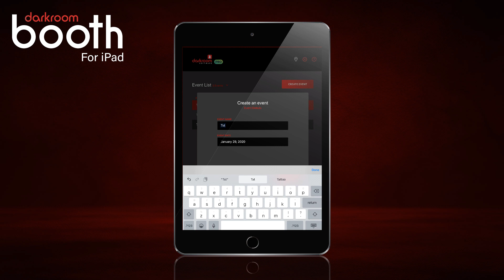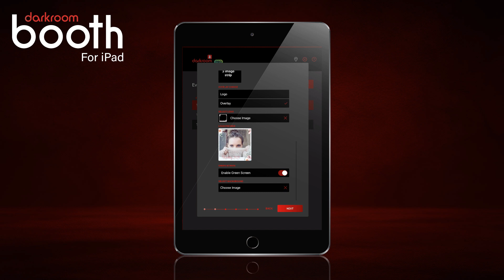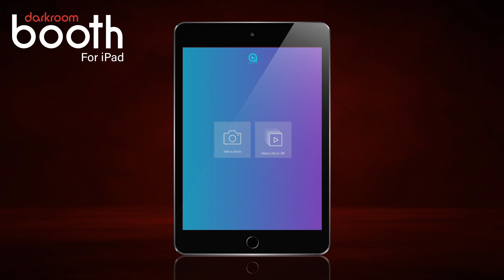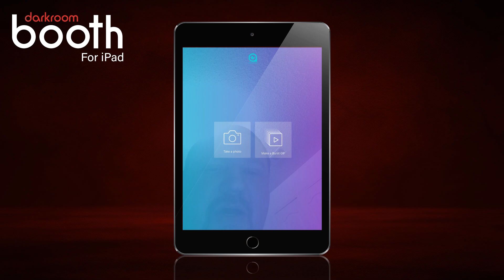Adding Logos and Borders to Darkroom Booth for iPad